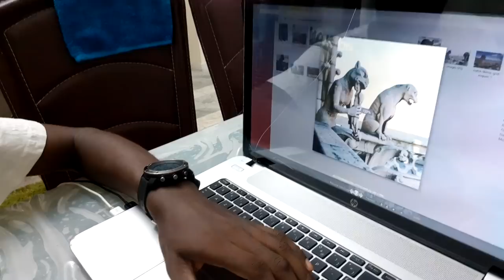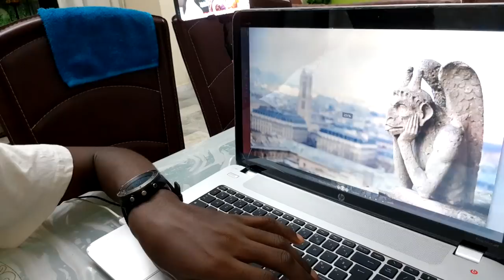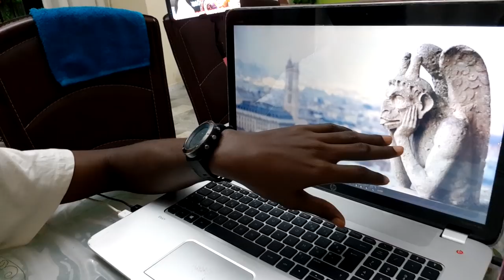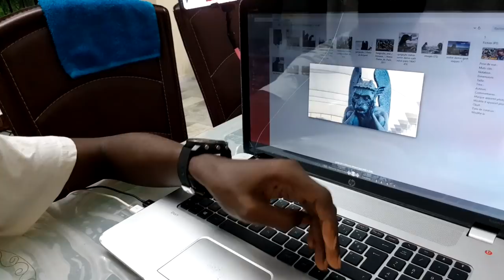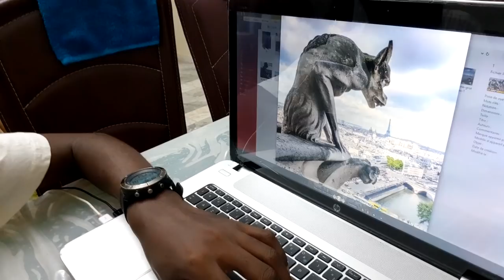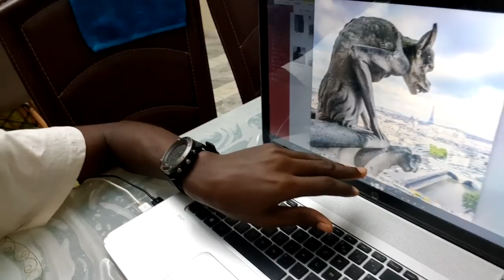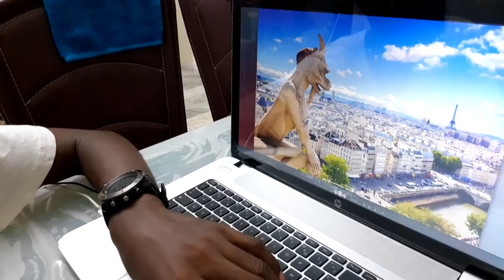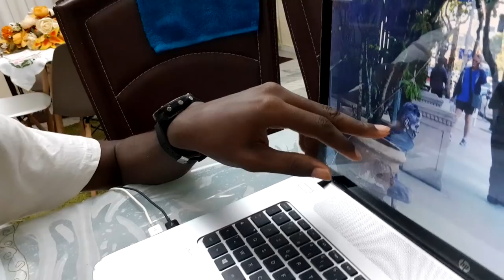UNE STATUE EST ÉGALE À UN DÉMON VIVANT